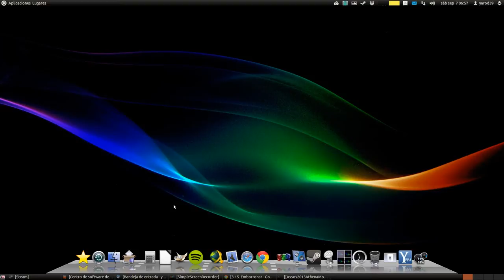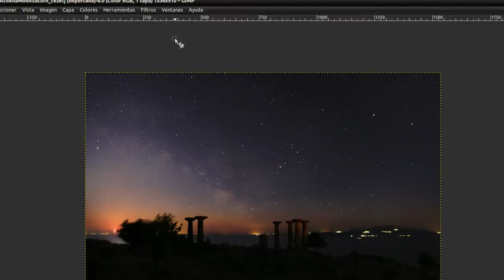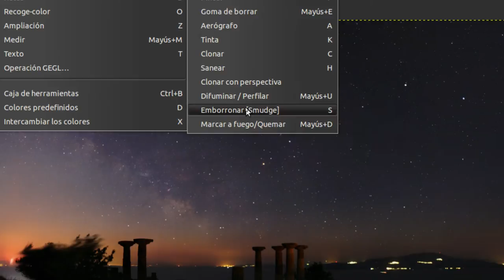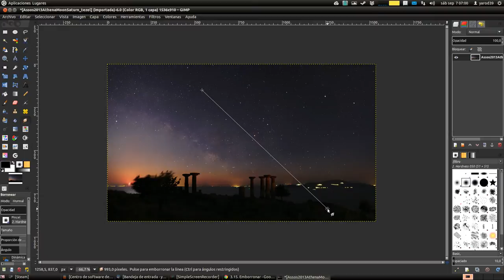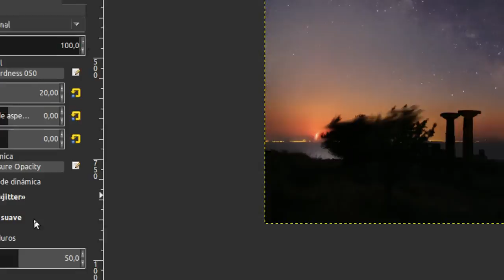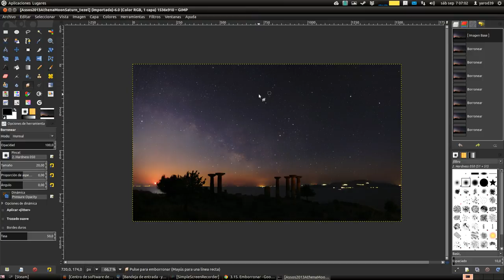GIMP 129 : HERRAMIENTA EMBORRONAR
UN DEDO EMBORRONADOR PARA EMPASTAR IMÁGENES, FÁCIL